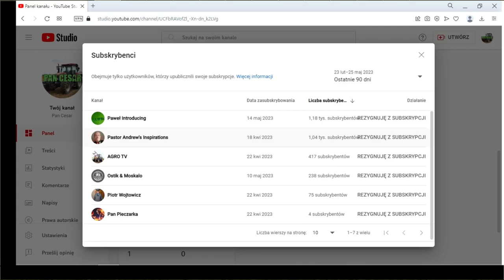🔥✔Z Miasta Na Wieś #3✔🔥"FS19"🔥Ciągnik &Kosiarka🔥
▂▃▅▇█▓▒░CZYTAJ OPIS░▒▓█▇▅▃▂
Witam już na 3odcineczku z serii Z Miasta Na Wieś ;)

Wspomagacze Też Się Znajdą w Opisie lub na filmie jeżeli tacy będą ;P
Będzie podana kwota i wiadomość:)

Kupno ciągnika kosiarki i kosimy łąkę. Zrobimy trochę żeby zarobić przy okazji to się później postawi szklarnie i jaki kurnik żeby był dochód ;)
Oczywiście zapraszam was do subskrypcji mojego kanału co odcinek pojawi się lista i w opisie będzie nazwa kanału i link do kanału tak jak w tym przypadku.

🔴Nagrywanie;FRAPS
🎥Montaż;CapCut
📷Miniaturki;Gimp
✅Podoba się zostaw łapkę👍
✅Kliknij dzwoneczek i bądź na bieżąco 👍